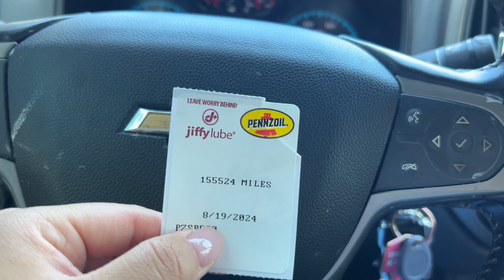Christian Girl Chat- Running errands and discussing hook up culture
In this video, I take you to run a few errands and have you just spend a day with me- your new christian bestie.

Towards the end, we have an honest talk about hook up culture and the dangers of it. If you do nothing else,  listen to this christian girl chat and just know you're the daughter of a king. You don't need to be giving up your feelings, body, mind or time to these men that treat you like garbage. Wait on God! He will provide your kingdom spouse!